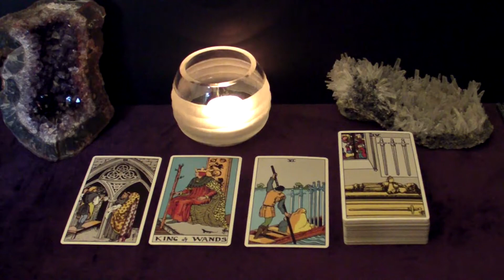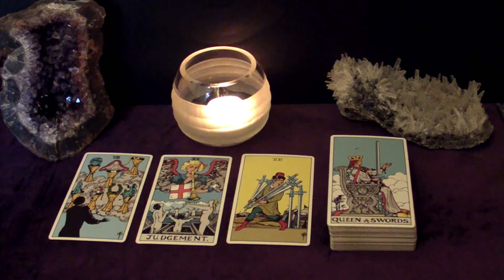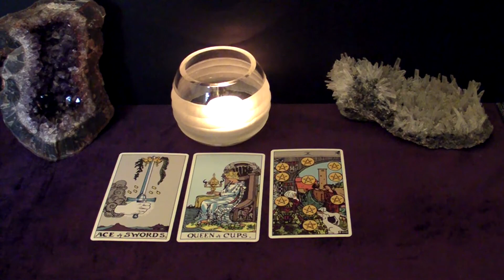LIBRA | An Unexpected Breakthrough In Love. July 12-18 Weekly Tarot Reading